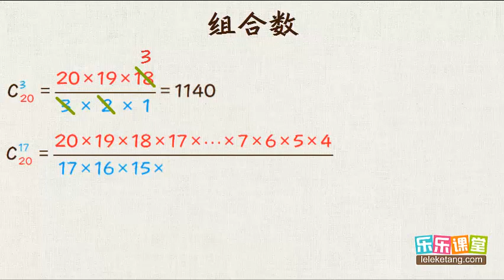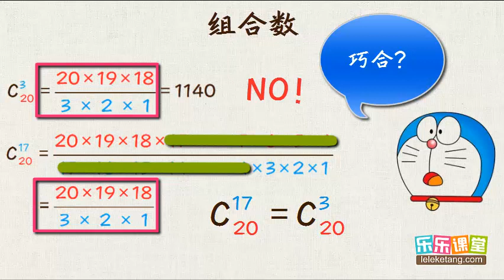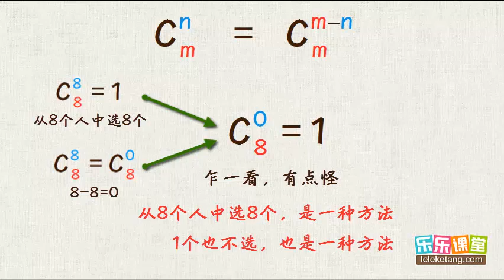43 6 组合数性质及应用 小學奧數 五年級計數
43 6 组合数性质及应用  小學奧數  五年級計數